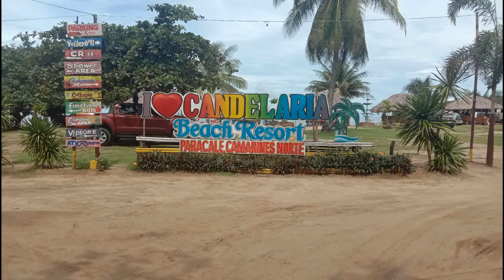biyaheng camarines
A short video clip bilang pasasalamat sa mga kasama ko sa biyahe :)